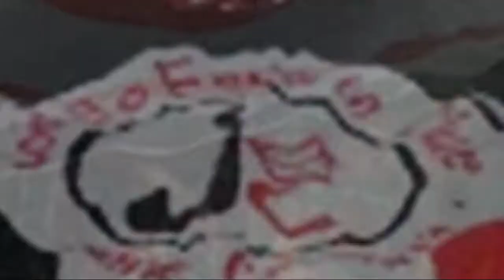WILDEMBERG MATEUS - VOLANTE/ZAGUEIRO - 1998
Nome/Name
 Wildemberg Mateus
Posição/Position
Central Back
Cidadania/Citizenship
Brazilian
Clube Atual/Present Club
Joinville-SC
Nascimento/Birthday
09/06/1998
Altura/Height
1.86
Peso/Wrght
80
Pé/foot
Left

Artista:Take/Five
Álbum:Requiem
The District, AdRev for a 3rd Party (em nome de Lowly Palace LLC); UMPG Publishing, BMG Rights Management (US), LLC, Concord Music Publishing e 6 associações de direitos musicais